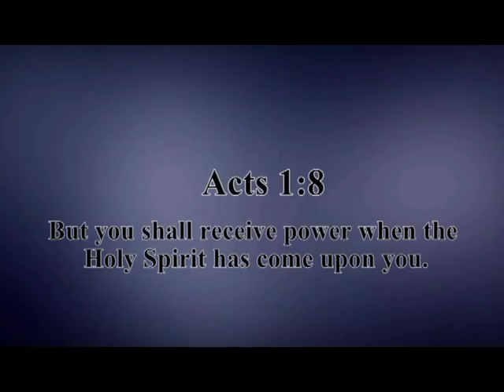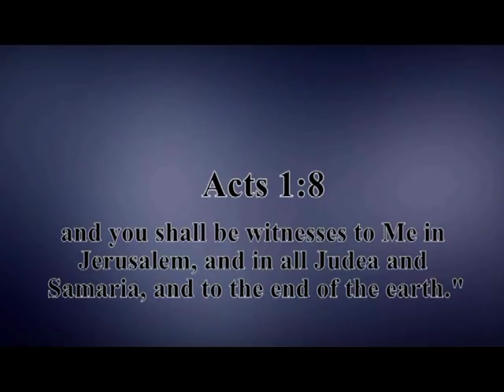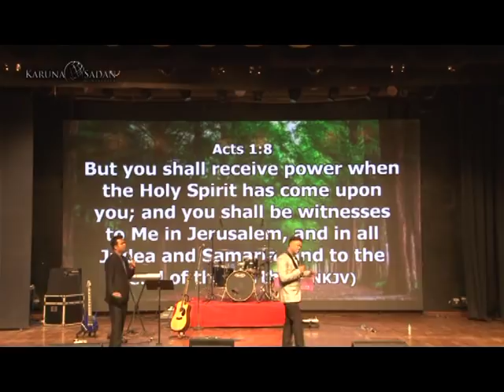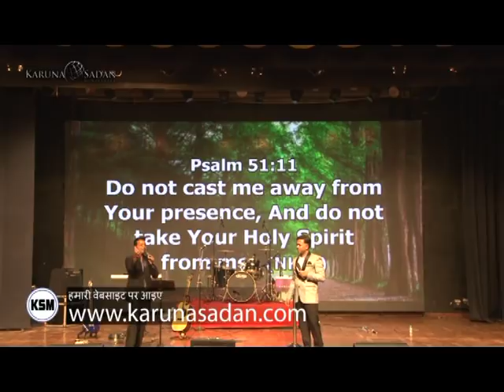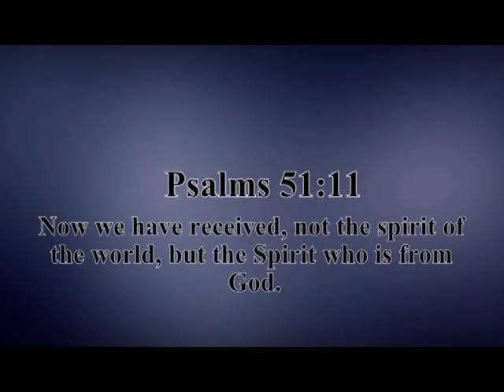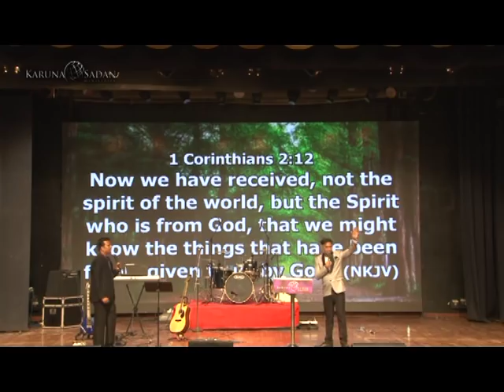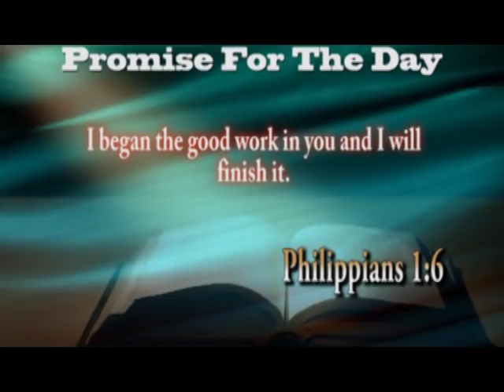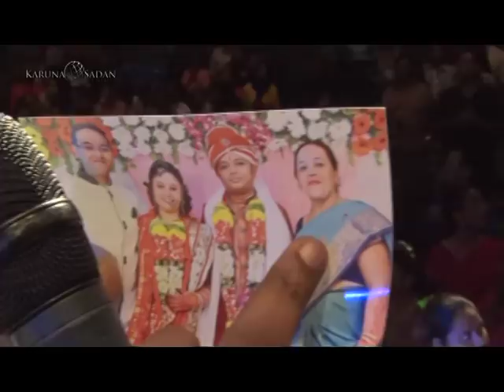KSM | Epsiode 455 | Message for Pentecost - 1 | Pastor MIchael Fernandes